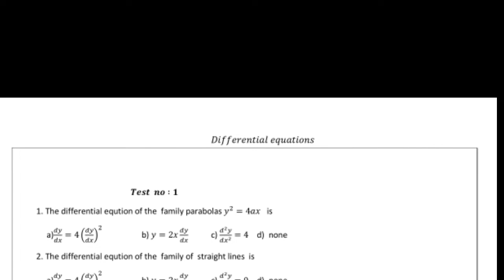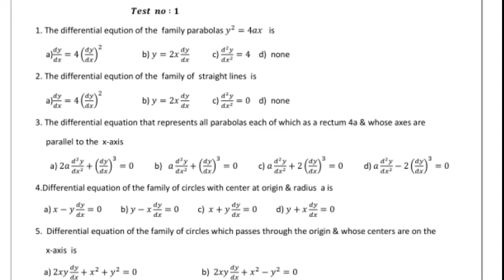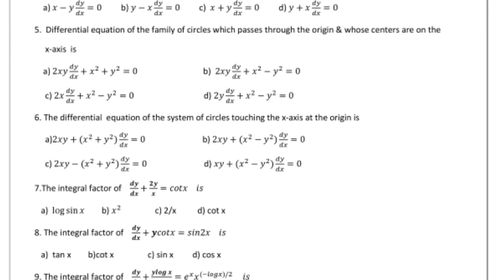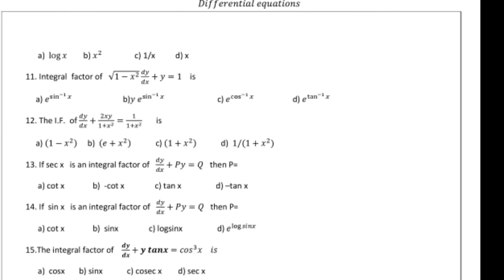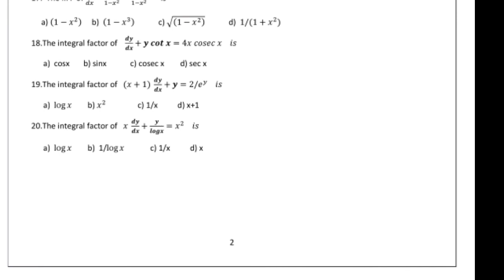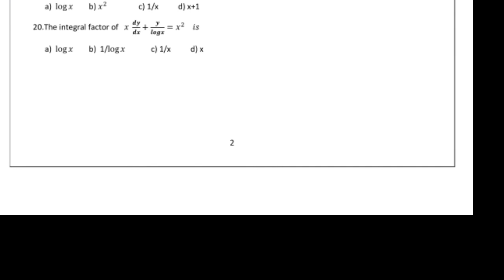Pgtrb Maths model question paper 15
Pgtrb Maths model question -